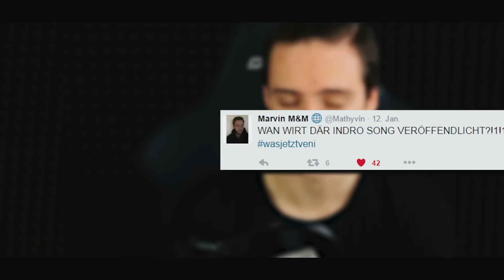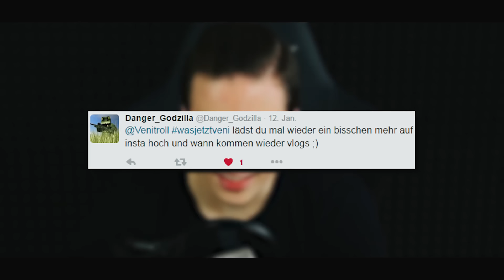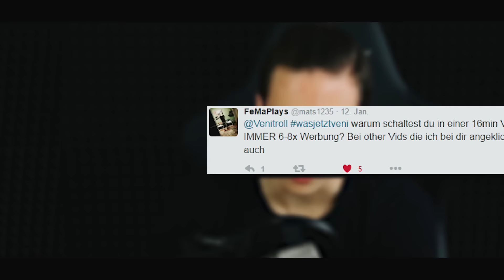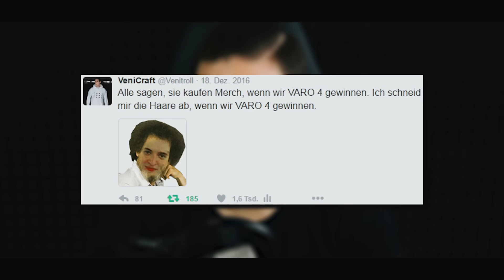DAS ENDE VON VALIOSO?!